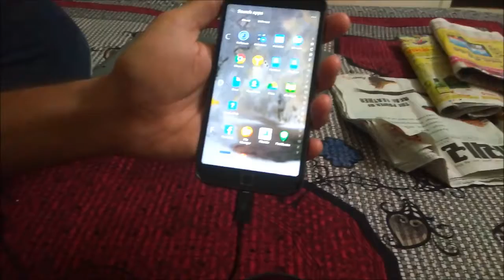100% WORKING !! PC MOUSE IN A MOBILE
Go ahead and check out Aman's Channel!

And he has an amazing blog too.

Go and check my other videos too!